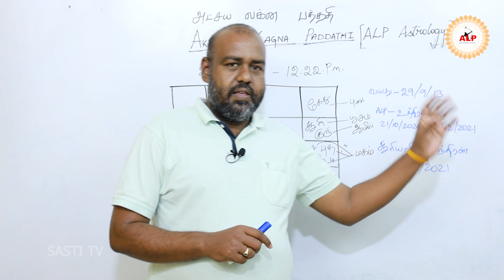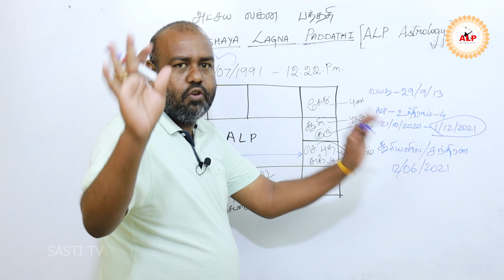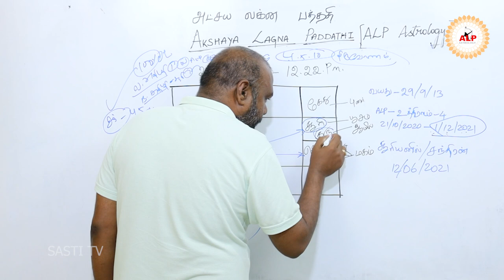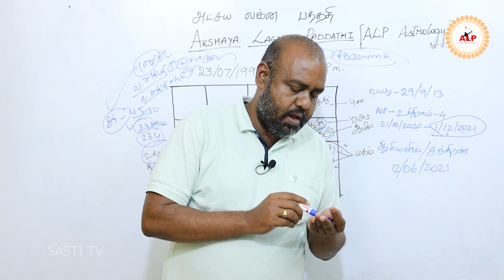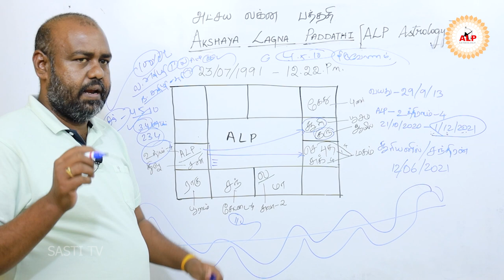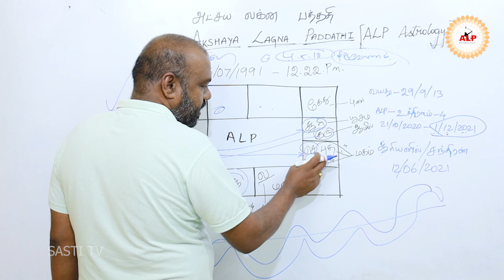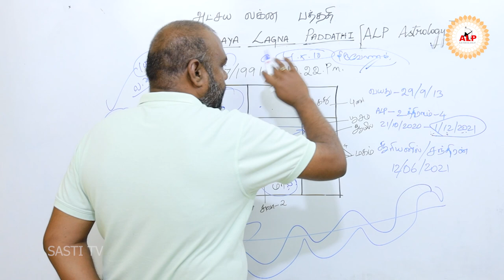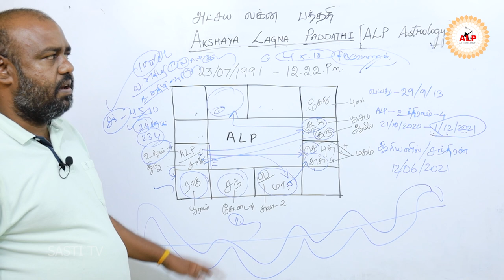வெளிநாட்டு யோகம்....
Mr.S.Poduvudai Moorthy.
Thanjavur District

► Qualification:

akshaya-lagna-paddathi
akshaya-lagna-paddathi vvip